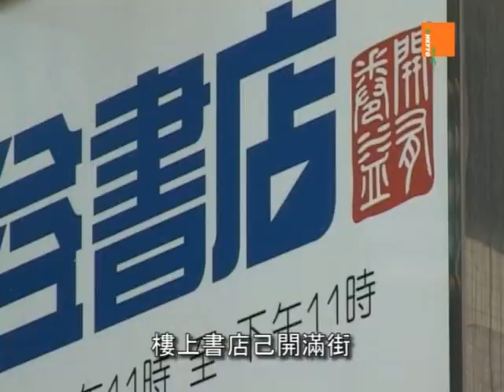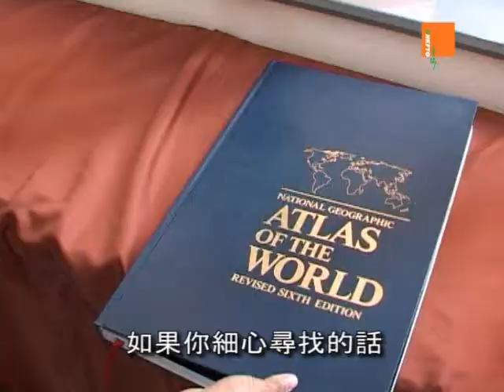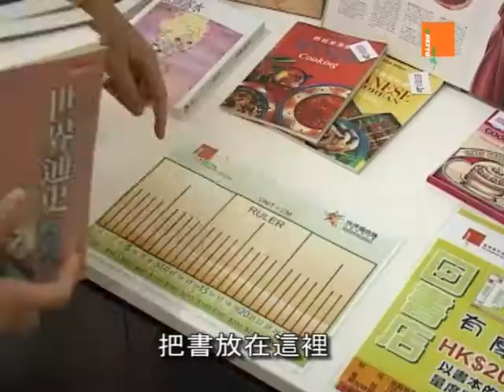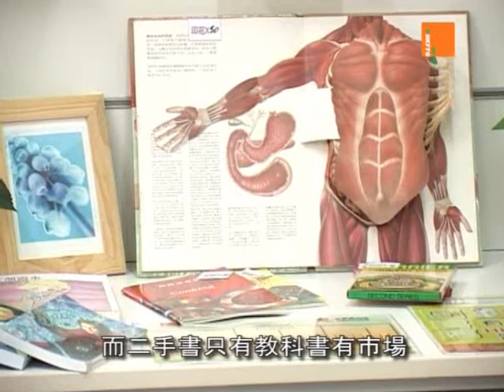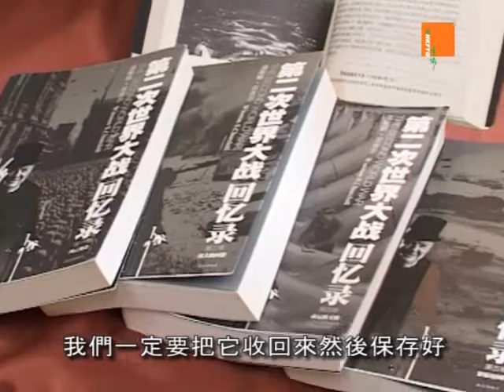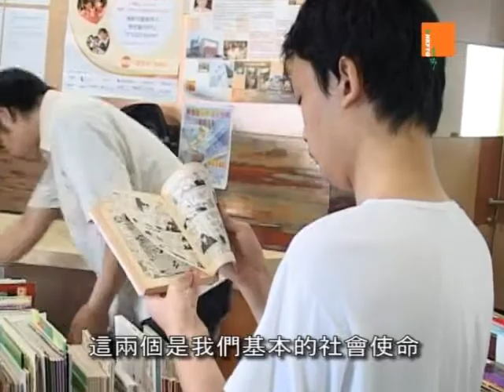香港青年協會u21-青協數碼青年,社企力量之回書店 Part 1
香港青年協會-青協數碼青年,社企力量之回書店 Part 1
商業機構對社會的承擔是否足夠？社會企業能否彌補過於商業化的不足？特首曾蔭權在07/08年度施政報告中提出社會企業的概念，希望籍以社會企業的功能回饋社會，為社會服務，社會企業追求企業盈利的同時也重視社會價值。

《社企力量》從介紹「回書店」帶出社會企業的理念及價值，「回書店」是香港青年協會開辦的其中一家社會企業，回書店店長Oscar表示「回書店」希望透過售賣平價的二手書籍，提倡讀書的風氣，亦希望能夠達到知識傳承的作用，並為環保出一分力。Oscar曾從事市場策劃工作，他表示：「從前，我的工作都是以商業優先，只看盈利，現在，我在一家社會企業裡工作，除了要顧及商業利益外，貢獻社會的大原則同樣重要。」 Oscar認為，回書店的特色是他們的書大部份都不會標明價錢，而是以書本身厚度來計算，因此在回書店買書，顧客常能以低購得心頭好。

回書店以環保及知識傳承作為他們的社會使命，把二手書以低價循環再賣，一來環保，二來可以把知識有效傳遞下去，讓家境貧窮的人士以低價買到有用的書籍。另外，Oscar說回書店在聘請職員方面亦有特別要求，回書店會盡量聘請有就業困難的青年，這些青年往往是因為學歷低，或各種問題，令他們難以找到工作，為此，回書店負起社會責任，助他們經歷一段艱辛「搵工」時期後，重新投入社會，證明這些青年是有能力的！

《社企力量》一集中，兩位年紀輕輕的小主持，將帶大家直擊回書店現場，並訪問回書店負責人及店員，透過了解回書店的運作，令觀眾更深入了解何謂社會企業，片中，兩位小主持亦會色演兩位有志成立社會企業的青少年，內容講述陳樂恆希望長大後開一間書店，經黃斯暘介紹下，認識到回書店店長Oscar，第一次了解到社會企業概念，從中，他們亦找到開辦一間理想書店的新路向。

播放時間：ATV數碼頻道15文化資訊台 1/12/2008 10:25pm
網頁: digitaltv.u21.hk